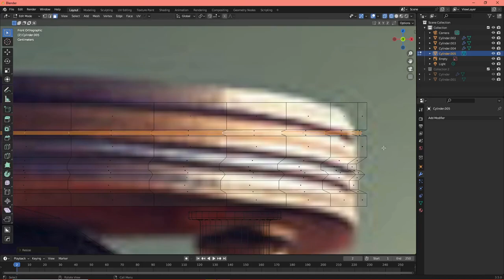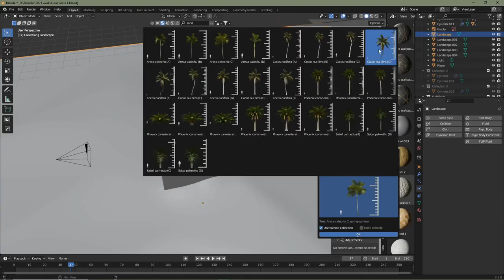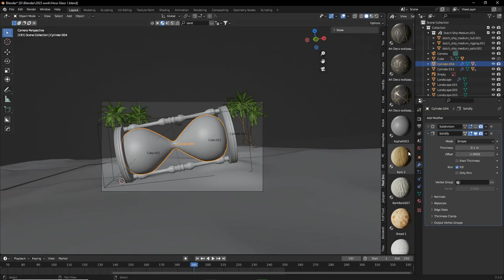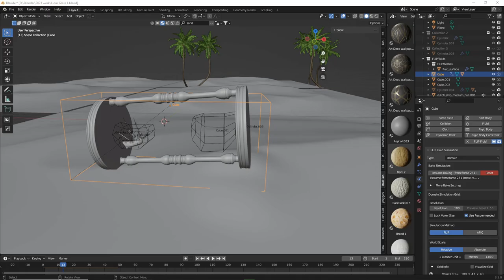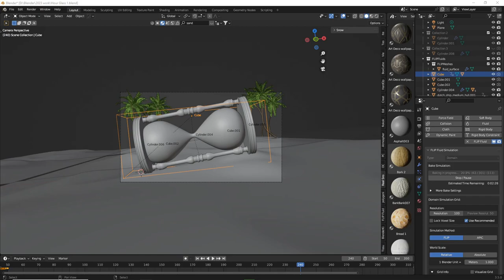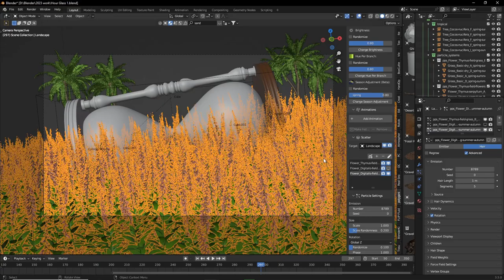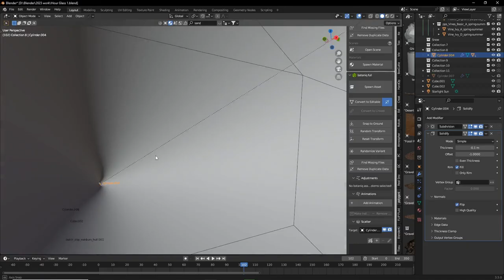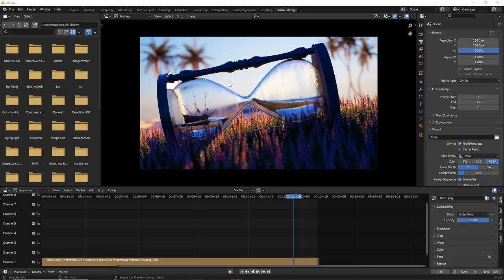Boat in a Hourglass. blender time lapse.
The timelapse is heavily edited and does not well represent the time spent on this project.